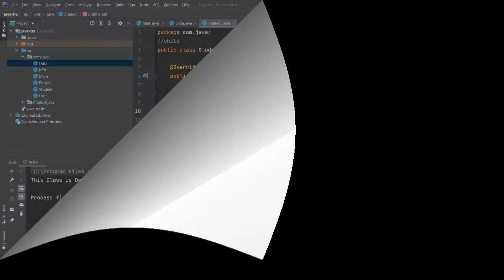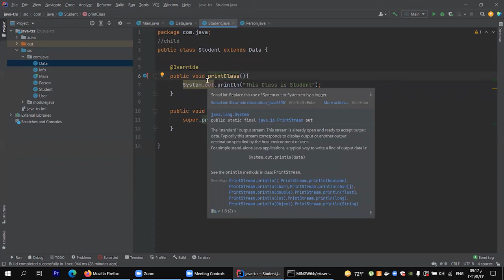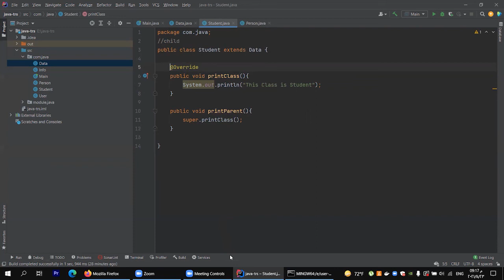Polymorphism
للاستفسار :
Object-oriented programming
Programming paradigms
Action
Agent-oriented
Array-oriented
Automata-based
Concurrent computing
Relativistic programming
Data-driven
Declarative (contrast: Imperative)
Functional
Functional logic
Purely functional
Logic
Abductive logic
Answer set
Concurrent logic
Functional logic
Inductive logic
Constraint
Constraint logic
Concurrent constraint logic
Dataflow
Flow-based
Reactive
Functional reactive
Ontology
Differentiable
Dynamic/scripting
Event-driven
Function-level (contrast: Value-level)
Point-free style
Concatenative
Generic
Imperative (contrast: Declarative)
Procedural
Object-oriented
Polymorphic
Intentional
Language-oriented
Domain-specific
Literate
Natural-language programming
Metaprogramming
Automatic
Inductive programming
Reflective
Attribute-oriented
Macro
Template
Non-structured (contrast: Structured)
Array
Nondeterministic
Parallel computing
Process-oriented
Probabilistic
Quantum
Set-theoretic
Stack-based
Structured (contrast: Non-structured)
Block-structured
Structured concurrency
Object-oriented
Actor-based
Class-based
Concurrent
Prototype-based
By separation of concerns:
Aspect-oriented
Role-oriented
Subject-oriented
Recursive
Symbolic
Value-level (contrast: Function-level)
vte